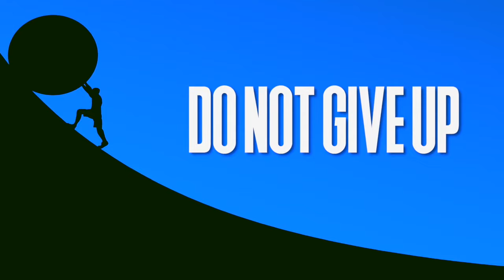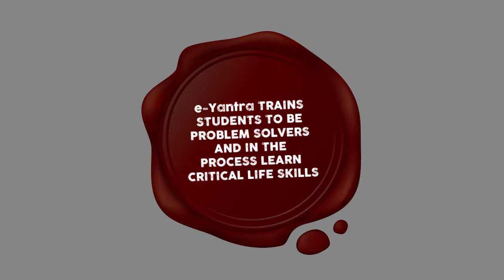Learnings from Panel Discussion on Day 1 of eYSRC (e-Yantra School Robotics Competition)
Teachers have to become facilitator of knowledge. It’s okay for students to try something & fail in it. We should encourage student to challenge difficult problems and not shy away from solving them because of the fear of failure. We should never give up! Soft skills are very important. Infact they are very crucial skills for life. Storytelling is useful in whatever we do.
00:00 Introduction
00:12 Be a mentor to students
00:55 It’s okay to try & fail
01:28 Don’t give up
01:44 Soft skills is a misnomer
02:30 Importance of storytelling
03:04 How do we bring about a change?